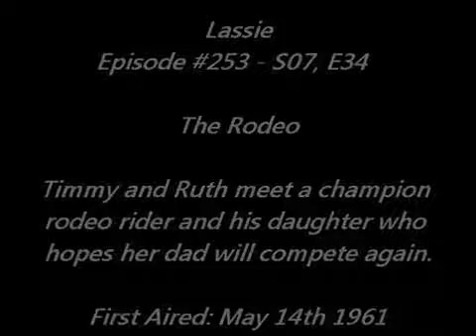Lassie - Episode #253 - "The Rodeo" - Season 7 Ep. 34 - 05/14/1961